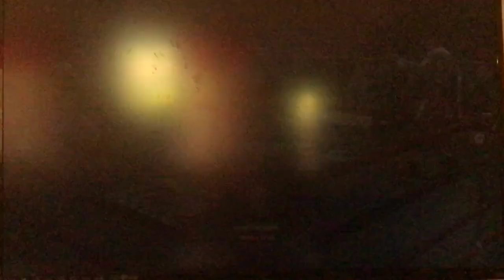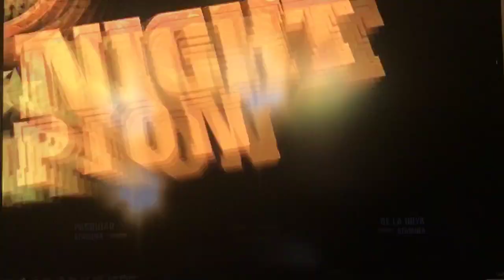Pacquiao vs Dela Hoya full fight